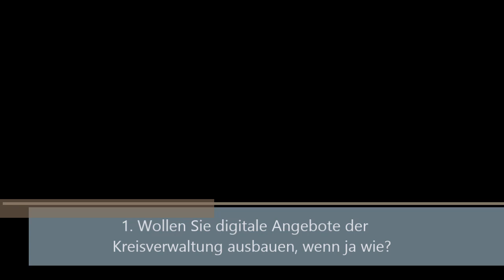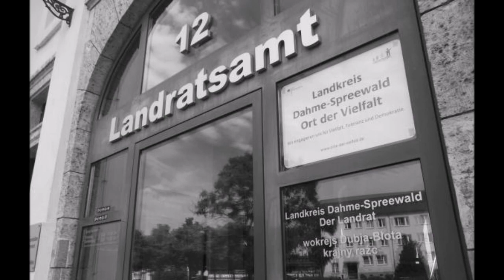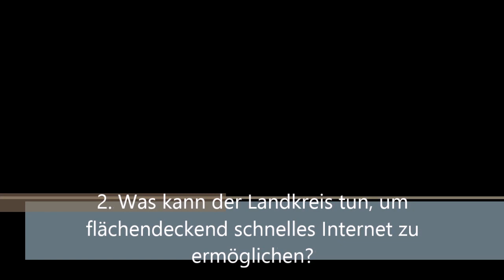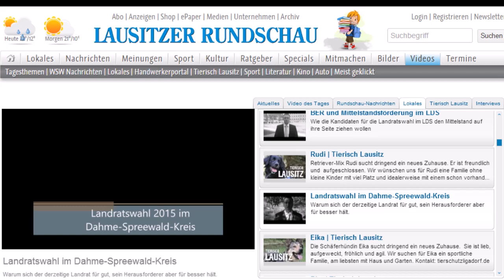Landratswahl im LDS 2015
Das LR-Video in Vorbereitung auf die Landratswahl im Landkreis Dahme-Spreewald. In dieser Fragerunde mussten die Kandidaten zum Internet und den digitalen Angeboten der Kreisverwaltung Stellung beziehen.